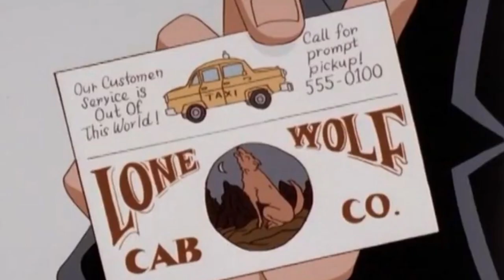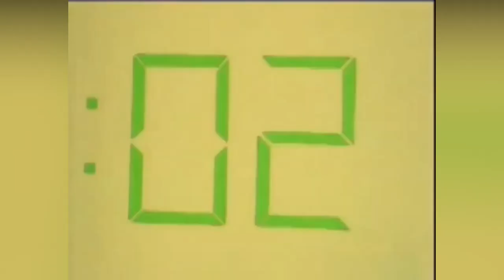10 Insanely Dark And Mature Men In Black Villains And Episodes - Explored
Men In Black the Animated series was created as a cash grab in 1997 after the monumental success of the original film starring Will Smith and Tommy Lee Jones. The series made a few changes in its design and setup but remained largely true to the film and grounded in the comics. However, the most important aspect of the cartoon series is the fact that it had a plethora of episodes that dealt with several contemporary issues like oil crises, war, discrimination against the weaker sections of society, etc. Furthermore, it packed several other themes like that of the troubled relationship between parents and their children, between friends, colleagues, or issues like betrayal and trust. Naturally, the Men In Black Animated series had something for everyone and was suited for audiences from all age groups. Given the gravity and depth that this show held, we thought it would be great to explore ten of the darkest and most mature episodes from the cartoon and deep dive into their stories. Are you ready to take a trip with the evil monsters from the deepest corners of the universe?

0:00 Intro
1:37 The Long Goodbye Syndrome - S1 E1
4:16 The Alpha Syndrome - S1 E4
7:41 The Symbiote Syndrome - S1 Ep7
10:27 The Psychic Link Syndrome - S1 Ep9
13:26 The Dog Eat Dog Syndrome - S2 Ep4
15:40 The Jack O’Lantern Syndrome - S2 Ep6
18:01 The Lost Continent Syndrome - S3 Ep4
20:28 The Out to Pasture Syndrome - S3 Ep9
22:58 The I Want My Mummy Syndrome - S3 Ep11
25:24 The Endgame Syndrome: S4 Ep 12 and 13  (Part 1 and 2 )